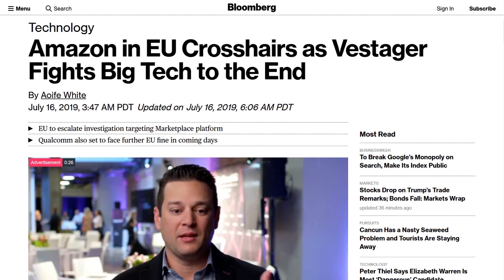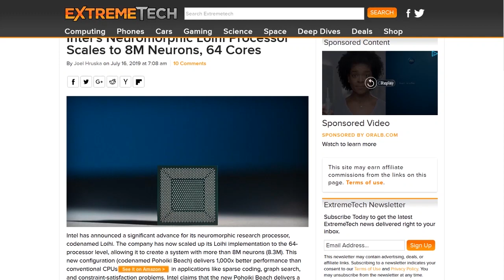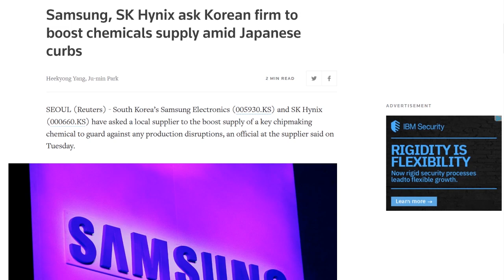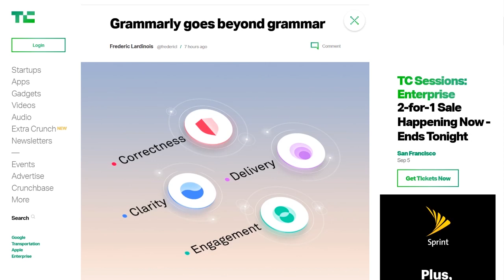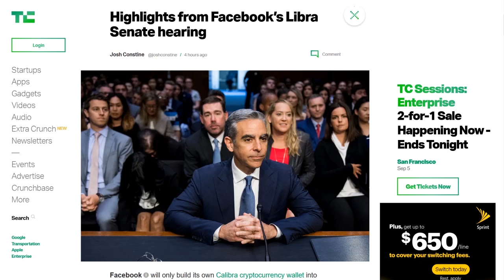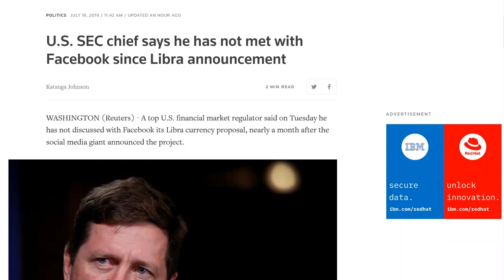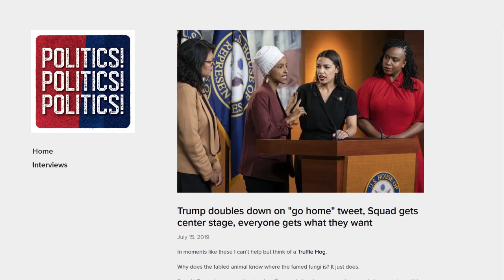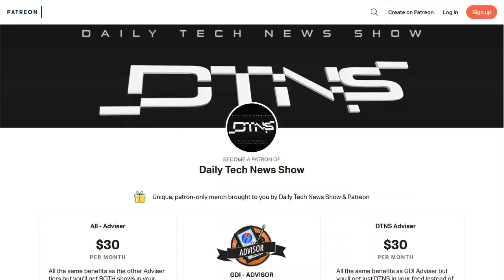The Drones Beneath My Wing - DTNS 3574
With Libra in the crosshairs of American politicians we examine what was and what wasn't said at Libra's Senate hearings.

Starring Tom Merritt, Sarah Lane, Roger Chang and Justin Robert Young.

Today’s guest:
Justin Robert Young

Next guest:
Scott Johnson